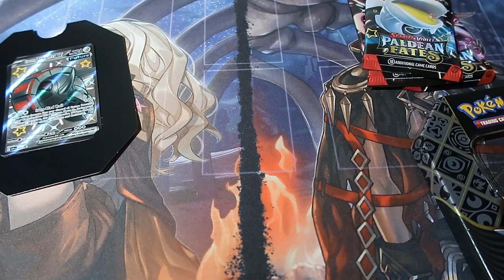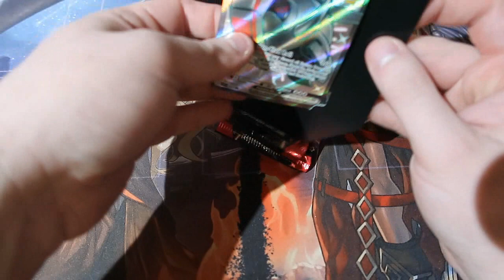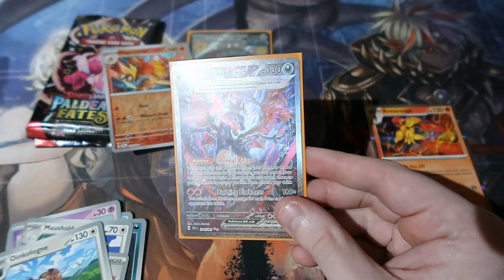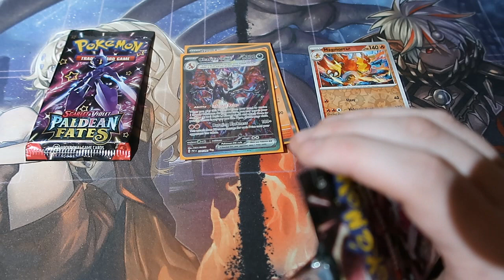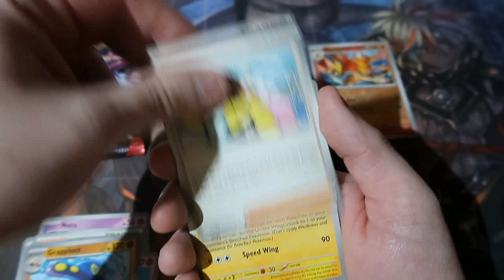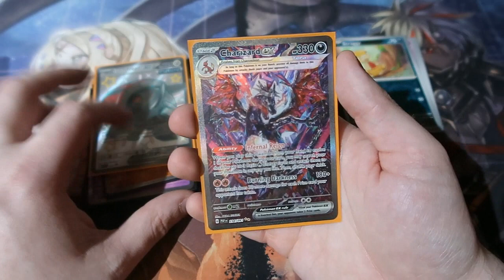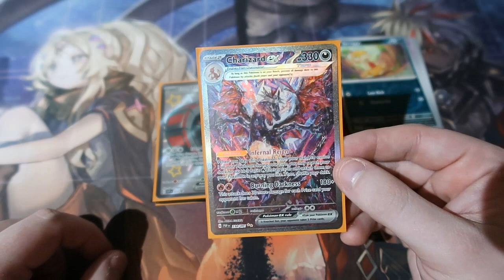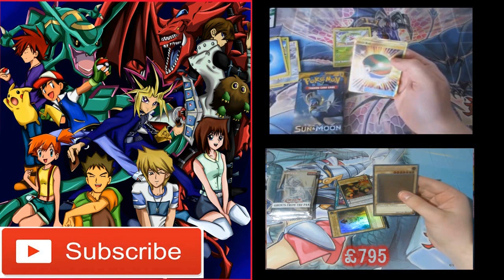Pokemon Pack Opening Paldean Fates Iron Tread Tin OMFG AAAaaaaaa